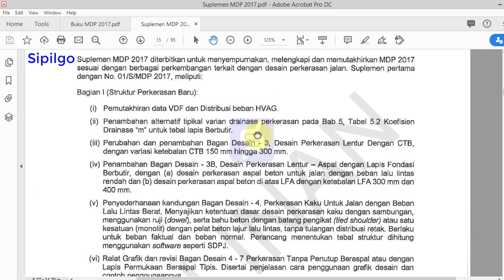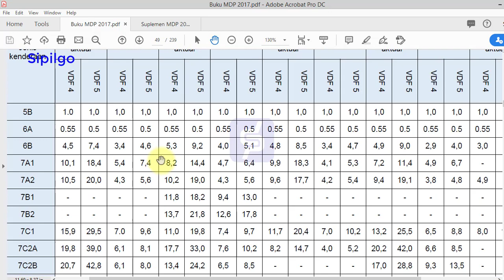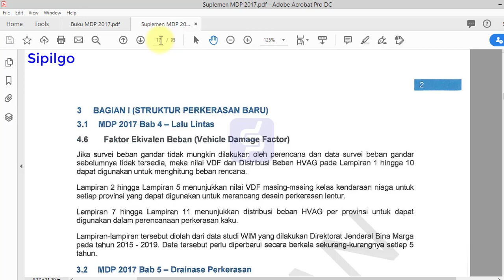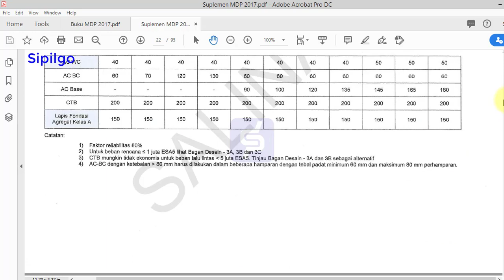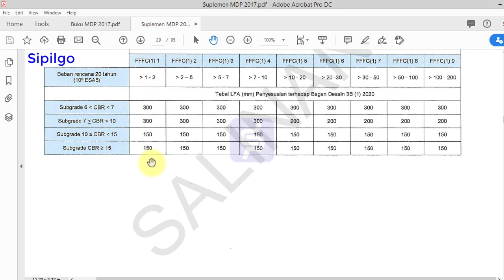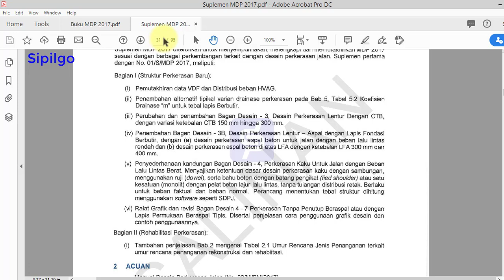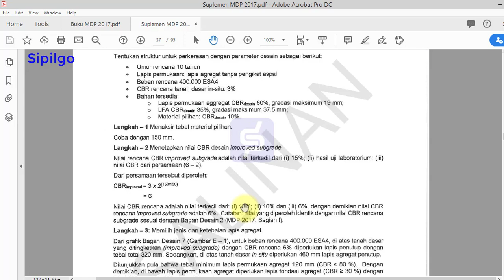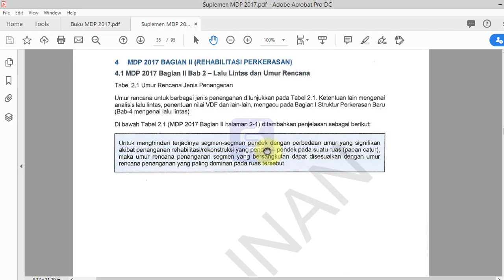Perbedaan Suplemen MDP 2020 dengan MDP 2017